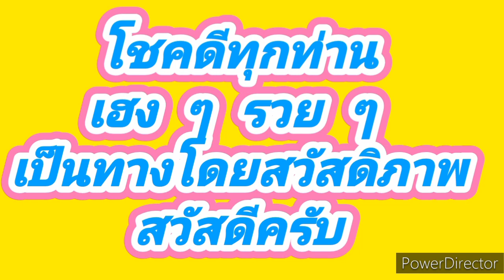รวมพลคนรักรถไฟ นั่งดูขบวนรถไฟ 3 ขบวน สถานีรถไฟนครลำปาง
สวัสดีครับยินดีต้อนรับทุกท่านร่วมรับขบวนรถไฟ  3 ขบวน  ดังขบวนรถต่อไปนี้
 1.  ขบวนรถดีเซลรางธรรมดา ขบวน 408 เชียงใหม่ - นครสวรรค์ เที่ยวเวลา  12.00  น.
2.  ขบวนรถดีเซลรางธรรมดา ขบวน 407  นครสวรรค์ - เชียงใหม่ เที่ยวเวลา  12.30 น.
3.   ขบวนรถจักรดีเซลบรรทุกปูน
ประจำวันที่   2 เมษายน  2566